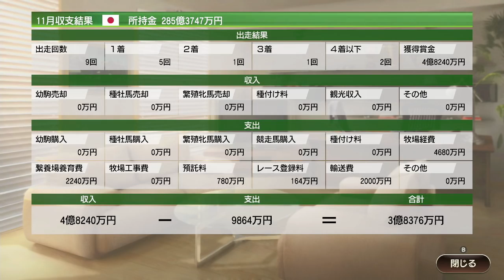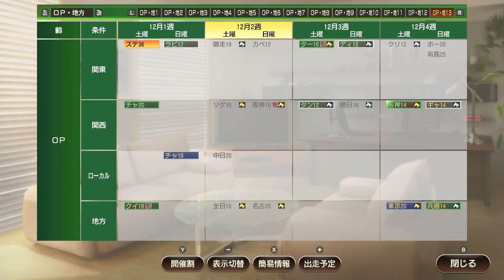【ウイポ】＃98 自家生産馬キングシュンライ快挙達成！きっちりG1拾ってく！2012年11月3週～！【ウイニングポスト9 Switch版】【Winning Post9】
難易度ULTIMATE！自家生産馬で史実に勝つ！
前回のNo.97はこちら→